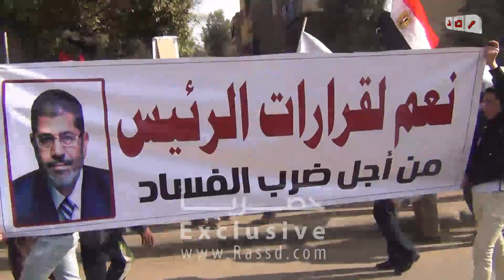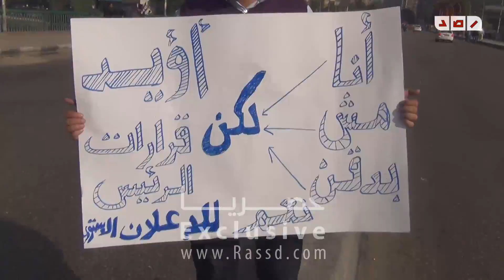الآلاف بمسيرة مسجد عمرو بن العاص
رصد | الآلاف بمسيرة مسجد عمرو بن العاص